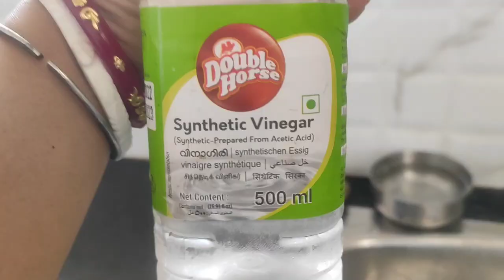এ আবার কেমন ইচ্ছা 👀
A Abar Kamon Iccha...